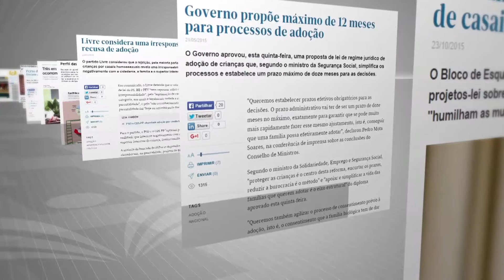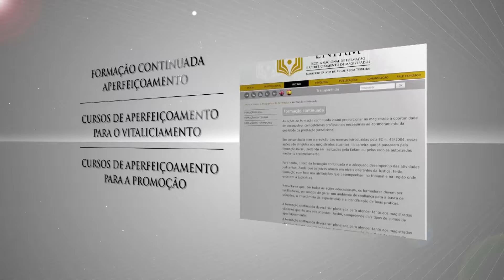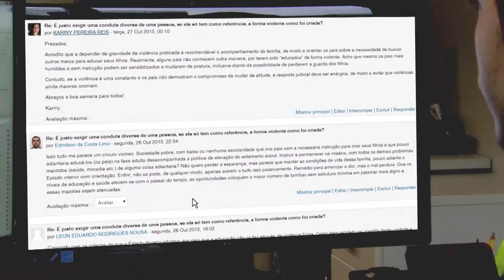VÍDEO INSTITUCIONAL ENFAM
O vídeo institucional mostra de forma dinâmica, por meio de recursos audiovisuais, as ações da Enfam no cumprimento de sua missão constitucional de regulamentar, autorizar e fiscalizar os cursos para ingresso e promoção na carreira.